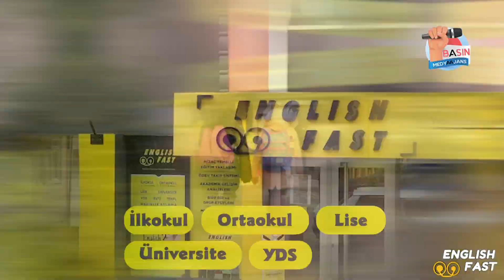Kazaya sebebiyet verdi… Hastam var deyip gitti…